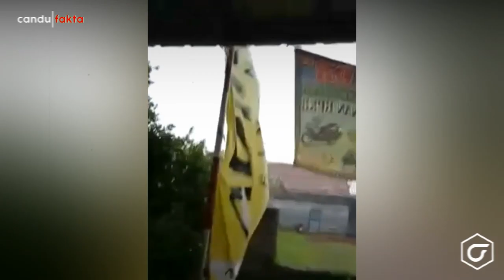Awal Tahun 2021!! Angin Puting Beliung Hantam Pemukiman Warga, Ratusan Rumah Porak Poranda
1. Puting Beliung Cirebon
2. Banjir Johor Malaysia
3. banjir Batam
Selengkapnya langsung saja ke channel youtube kita ya :)